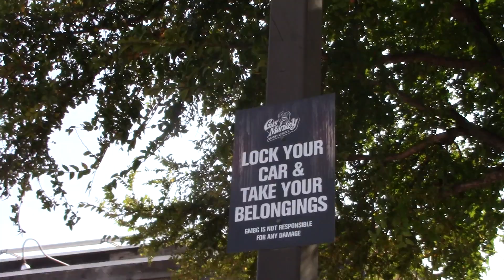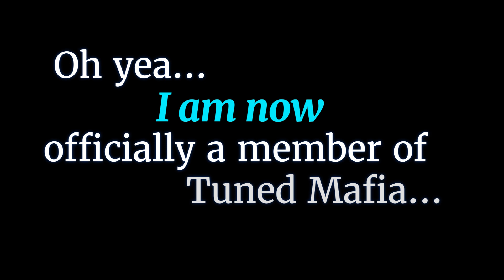North Texas Nights Car Show @ Gas Monkey Bar & Grill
Gas Monkey Bar & Grill hosted North Texas Nights Sideshow auto show this past weekend.  The weather was a bit toasty but nothing we weren't used to.  Huge turnout of cars from every make and model.